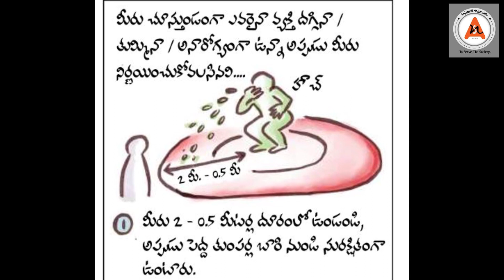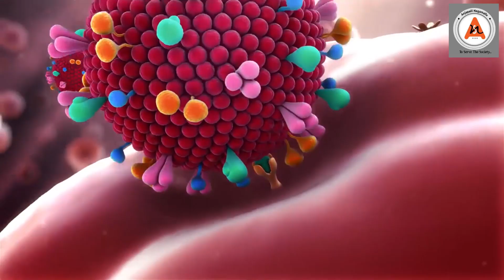కరోనావైరస్ పై తెలుగురాష్ట్రాల్లోై మొట్టమొదట MARCH-4పాటరాసిన ట్రాఫిక్ ఇన్స్పెక్టర్ అంజపల్లి నాగమల్లు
Awareness Song On Corona Virus||Anjapalli Nagamallu || Police Anna Songs.